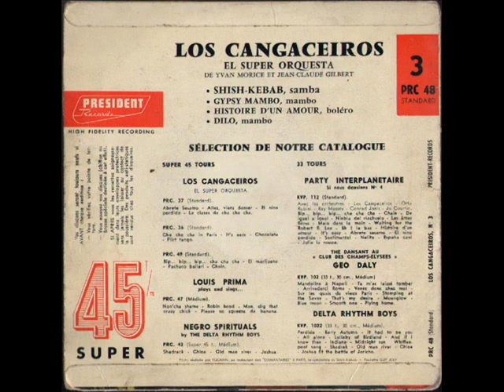LOS CANGACEIROS - HISTOIRE D'UN AMOUR - EP PRESIDENT PRC 48